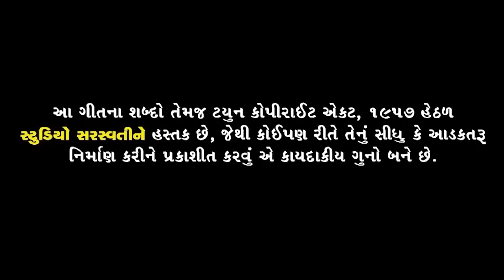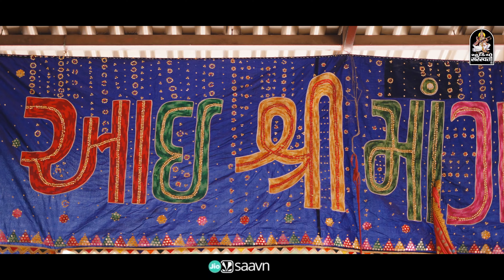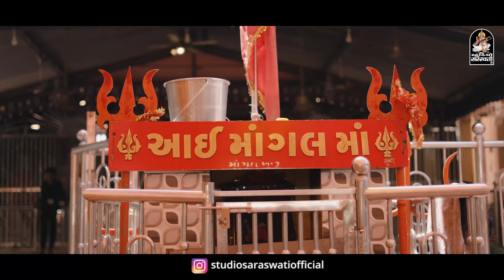Aashish Aapjo Mogal Maa | આશિષ આપજો મોગલમાં | Mogal Maa New Song | PARASBA GADHVI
C.E.O : NEVIL MANOJ JOBANPUTRA
આપે અમારી ચેનલ @StudioSaraswati& @studiosaraswatiofficialchannel & @studiosaraswatimoviesસબસ્ક્રાઈબ ના કરેલ હોય તો સબસ્ક્રાઈબ કરો ને બાજુ માં આપેલ બેલ આયકોન જારુર દબાવો
Song :- આશિષ આપજો મોગલમાં = AASHISH AAPJO MOGALMAA
Singer :- PARASBA GADHVI
Lyrics :- KAVI KALUBHA GADHVI
S O P - Editor : DIPAK MAKVANA
Sp Thanks : JAYRAM MAGUNA - PRANAV JETHVA JP
Location & Aashirvad : AAYI SHREE MANGALDHAM - BHAGUDA

STUDIO SARASWATI OFFICIAL @StudioSaraswati
STUDIO SARASWATI  OFFICIAL CHANNEL @studiosaraswatiofficialchannel
STUDIO SARASWATI MOVIES  @studiosaraswatimovies
વ્હાલા મિત્રો મારા ફેસબુક ની ફ્રેન્ડ્સ લિમિટ પુરી થઈ છે તો આપ મારા ફેસબુક પેજ માં જોડાવા વિનંતી આસાથે ખાસ લિંક આપેલી છે પ્લીસ ફોલો કરવા વિનંતિ Thanks From Producer " Official Studio Saraswati "